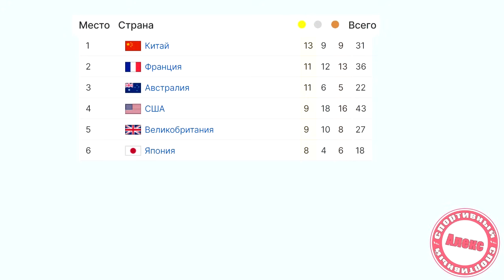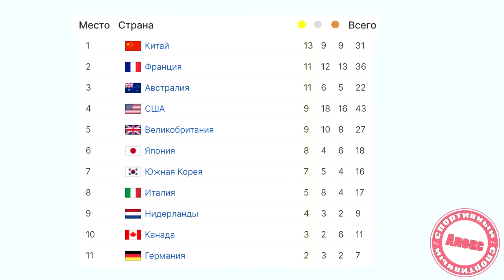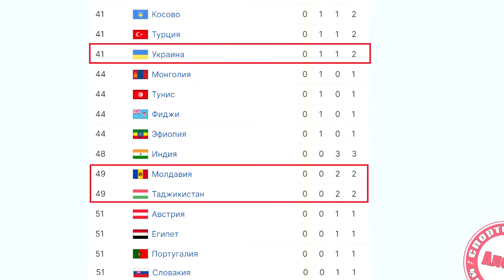Олимпийские игры 2024. 7 День. Медальный зачёт.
Здравствуйте, уважаемые любители спорта. Вы на канале «Алекс Спортивный».
На летней Олимпиада 2024 года прошёл 7 день.
Сегодня у нас экспресс выпуск, который порадует недовольных озвучкой результатов. Сразу переходим к медальному зачёту.

 Медальный зачёт после 7 дня.
Добро пожаловать на авторский канал о футболе! Публикую результаты Лиги Чемпионов, чемпионатов мира, ЕВРО.

Карта МИР (ПСБ) 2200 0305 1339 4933